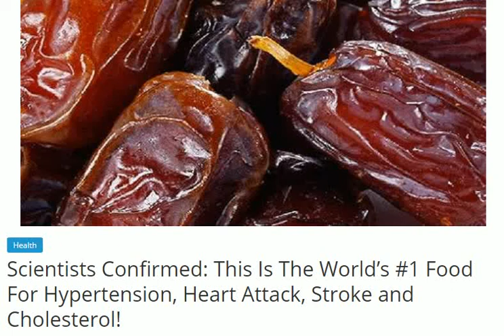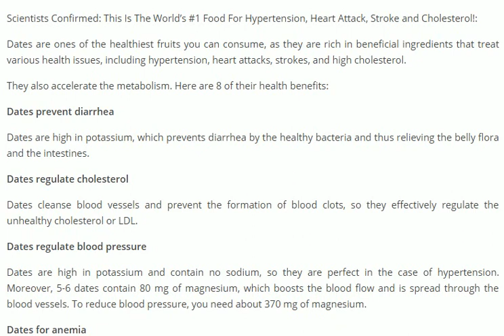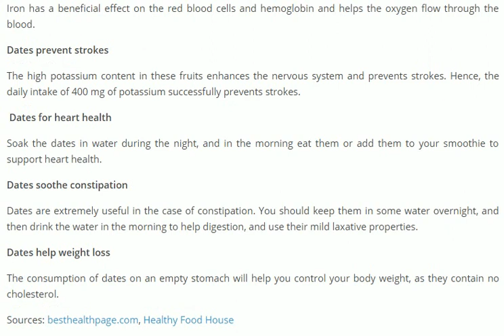This Is The World’s No.1 Food For Hypertension, Heart Attack, Stroke and Cholesterol!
Dates are ones of the healthiest fruits you can consume, as they are rich in beneficial ingredients that treat various health issues, including hypertension, heart attacks, strokes, and high cholesterol.